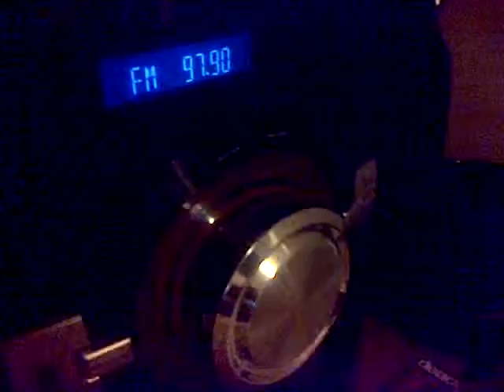How to turn Down the Radio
Turning down the radio